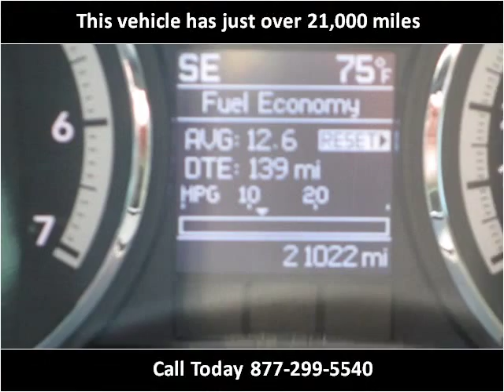2012 RAM 1500 Used Cars Cleveland Sandusky Bellevue OH